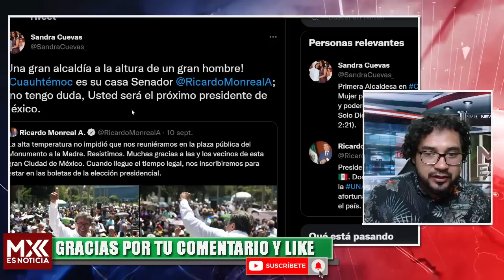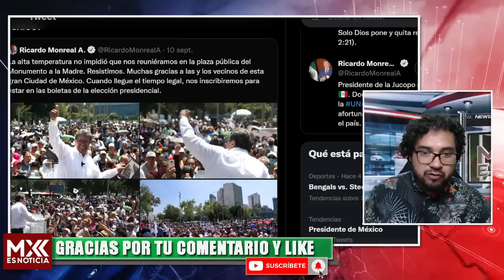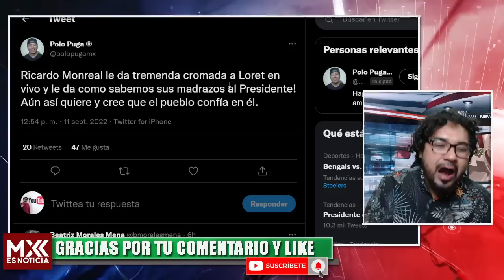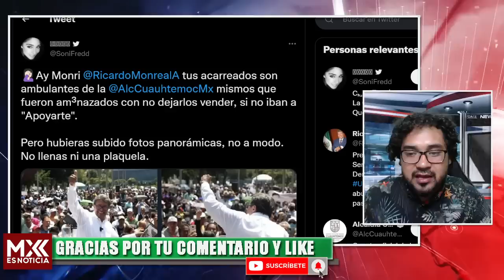CR0M4DÓN DE MONREAL A LORET! CON TAL DE CRITICAR AL PRESIDENTE! UNA LOCURA LO Q DIJO, QUEDÓ GRABADO